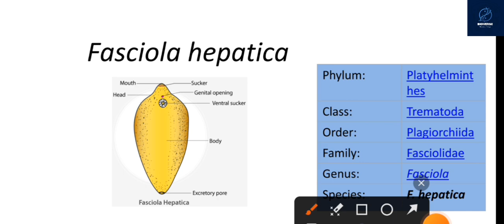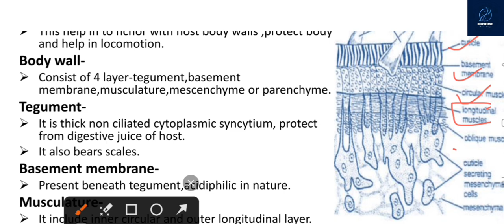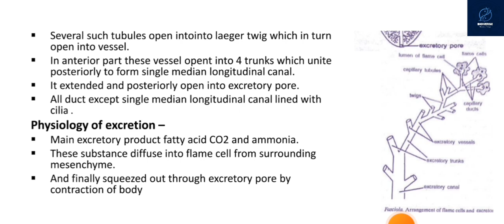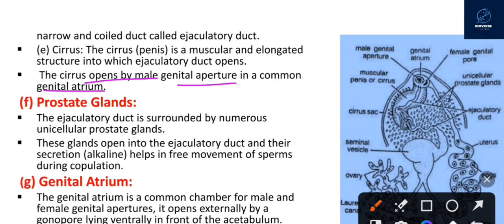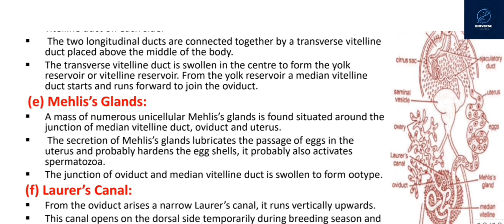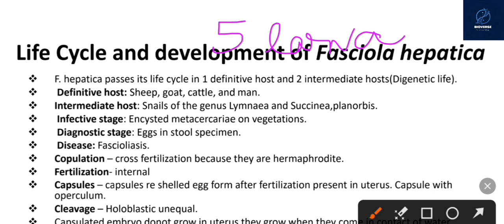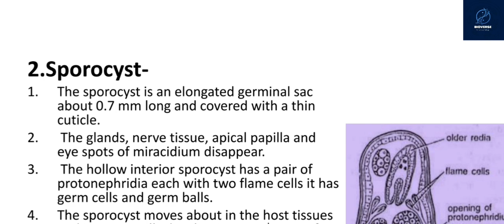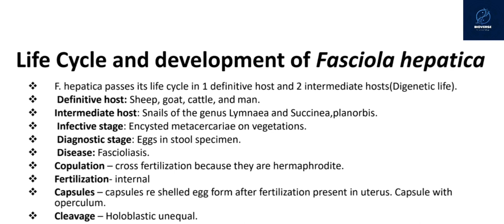Fasciola hepatica -Habit& habitat, anatomy marphology, physiology, development and life cycle